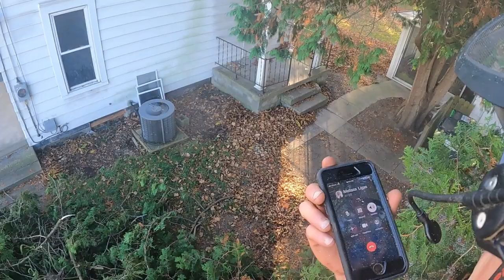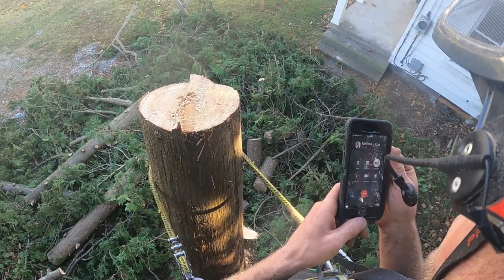barely got the trees cut down before dark 1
it was a windy day in the trees